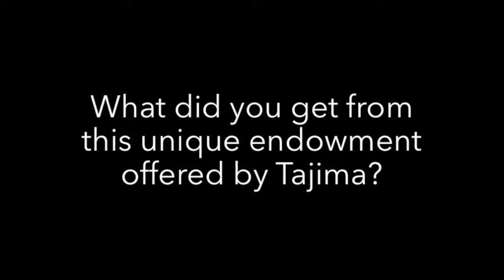[Open My Med Prize] Interview Okhtein - Endowment Tajima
Let's discover Tajima's Endowment with our egyptian OpenMyMed Prize 2017 laureates Aya and Mounaz Abdel Raouf, founders of the label Okhtein.